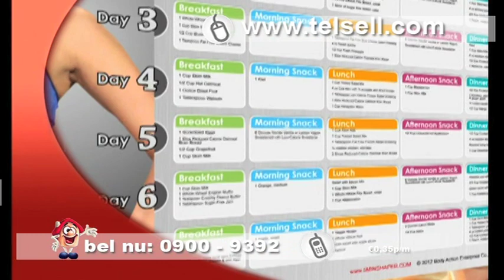5 Minute Shaper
Een compleet fitnessapparaat voor snel resultaat

Voordelen 5 Minute Shaper:
- Train uw hele lichaam
- Geschikt voor elk fitnessniveau
- Verbrand vet en verstevig uw core in slecht 5 minuten per dag
- Geschikt voor zowel spierversteviging als cardiotraining
- Makkelijk op te bergen